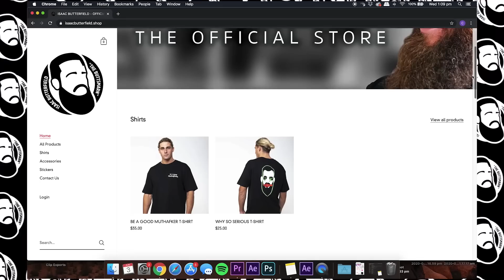10 Reasons this AMERICAN HATES AUSTRALIA